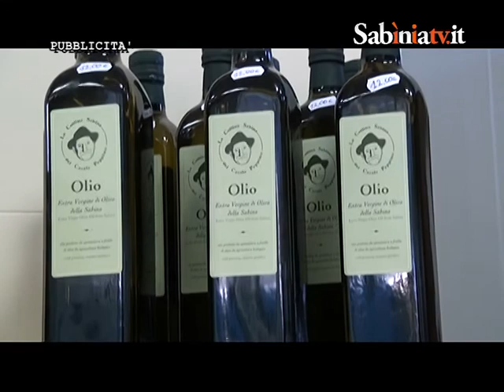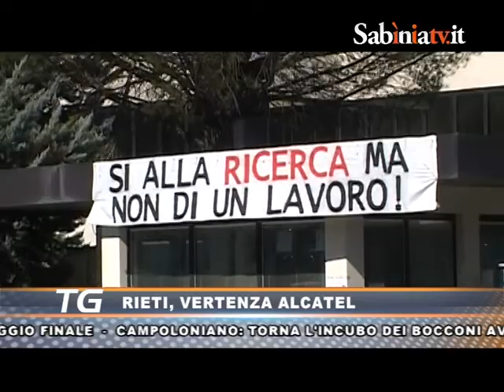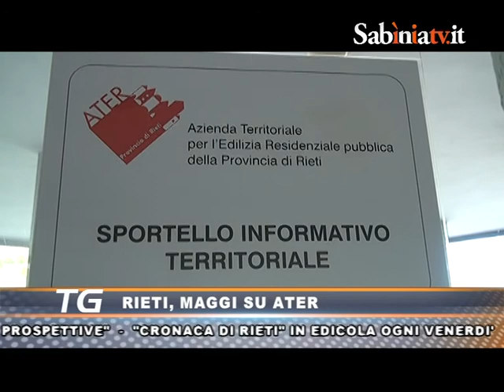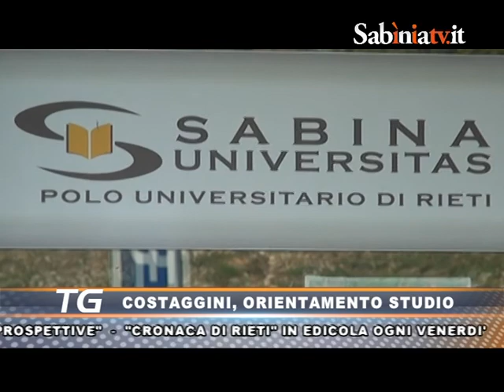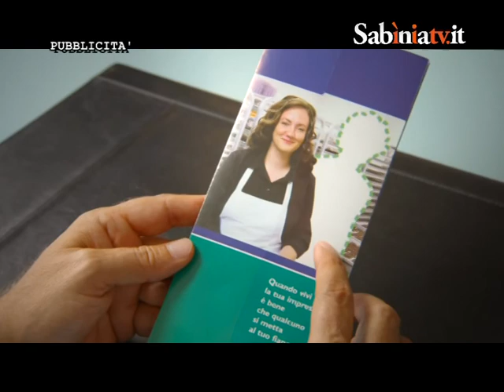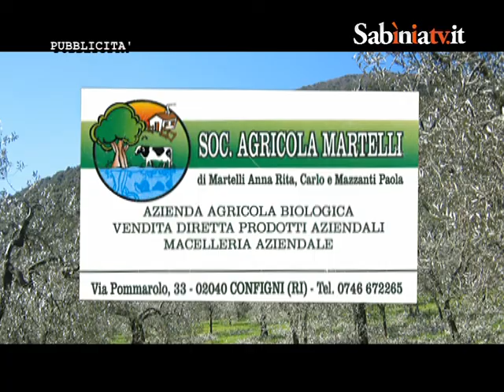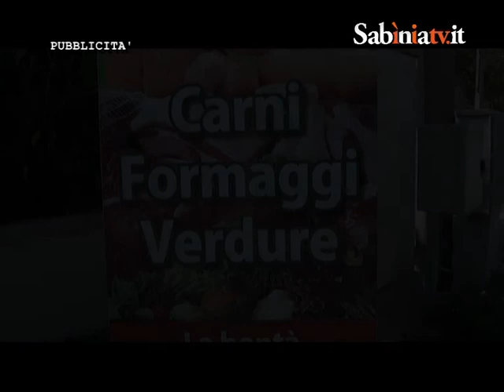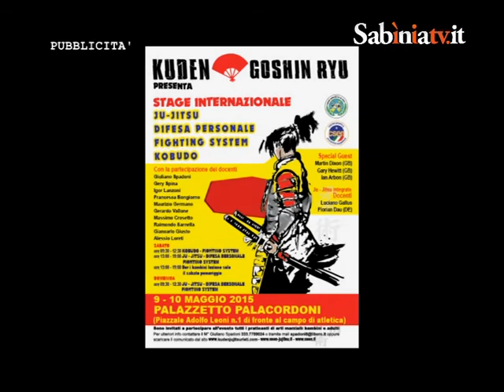Sabinia Tv, telegiornale 27 aprile 2015